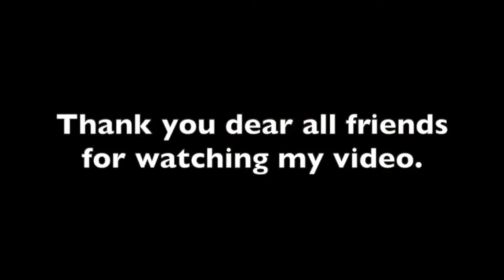สอนวิธีการตัดดอกไม้จากกระดาษ Art paper flowers | Art and Crafts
Art paper flowers
Nattha พยายามตอบกลับและไปเยี่ยมชมช่องของเพื่อนๆที่เข้ามาให้กำลังใจNattha ทุกคน แต่ถ้า คอมเมนท์Nattha ติด สแปม กรุณา แจ้งเตือนด้วยนะคะ ขอบคุณค่ะ

DIY Unicorn Corner Bookmark | Easy & Cute School Supplies สอนพับที่คั่นหนังสือน่ารัก

สอนตัดดอกไม้เก๋ๆ จากกระดาษ DIY Paper flowers paperflowers ไอเดียการทำดอกไม้จากกระดาษ